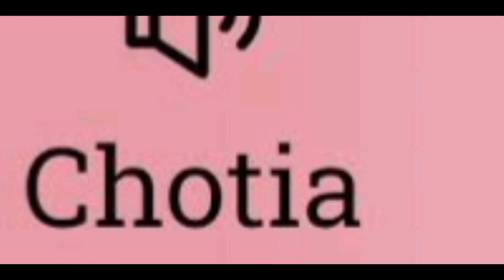Roasting Jaan Nisar | Danish Taimoor | Hiba Bukhari | Geo Har Pal | Mushtaq Ali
Geo Har Pal
Ary Digital
Hum Tv
Green Entertainment
Pakistani Drama
Pakistani Series
Jaan Nisar Episode
Jaan Nisar last